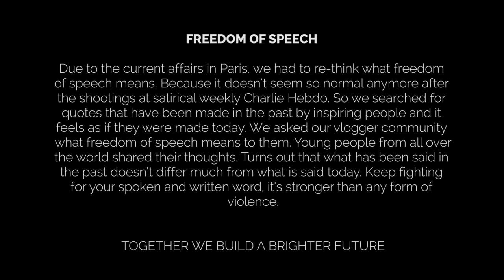We Call for Freedom of Speech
In this special vlog multiple intoConnection vloggers take a stand for freedom of speech. Due to the current affairs in Paris, we had to re-think what freedom of speech means. Because it doesn’t seem so normal anymore after the shootings at satirical weekly Charlie Hebdo. So we searched for quotes that have been made in the past by inspiring people and it feels as if they were made today. We asked our vlogger community what freedom of speech means to them. Young people from all over the world shared their thoughts. Turns out that what has been said in the past doesn’t differ much from what is said today. Keep fighting for your spoken and written word, it’s stronger than any form of violence.

Together we build a brighter future.